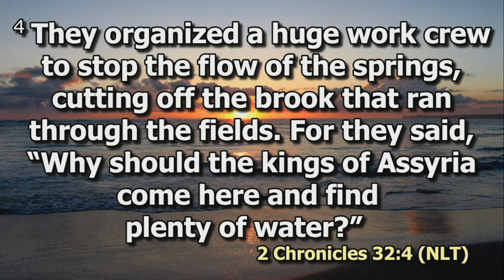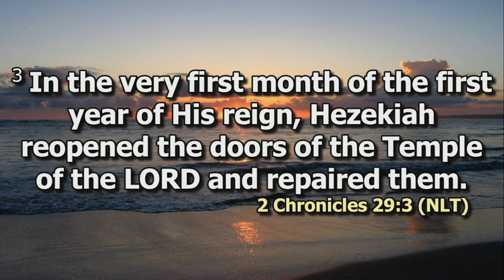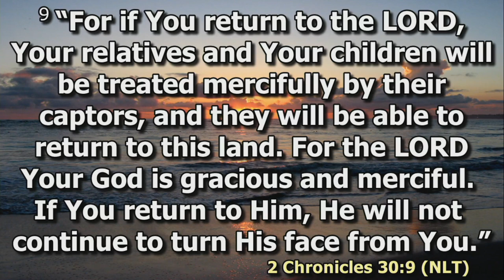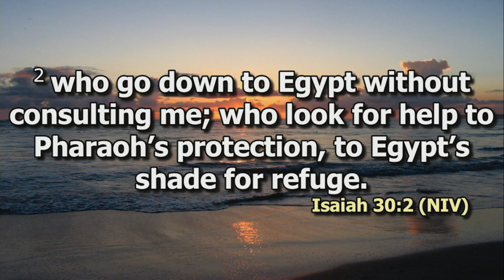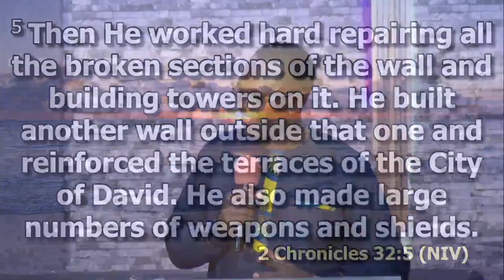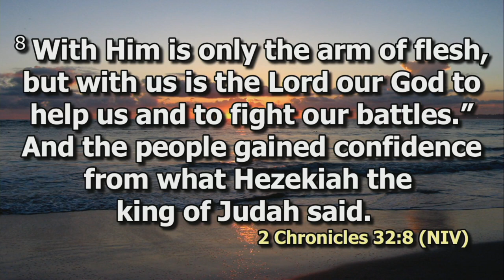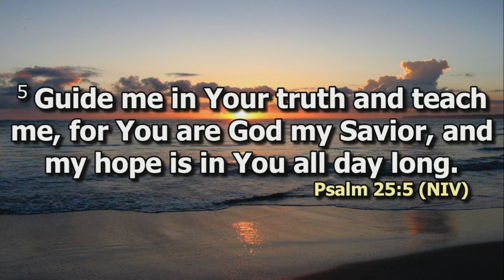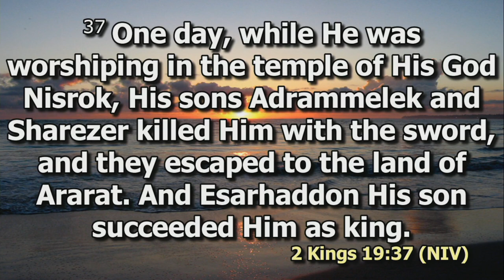The Faithfulness of God | Ps. Peter Macharia Wairagu | DCIKZ